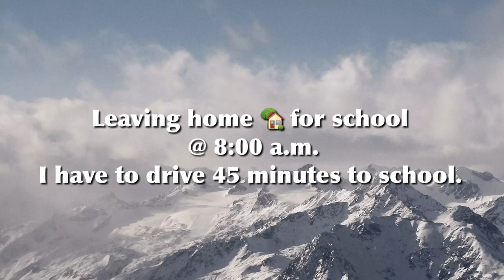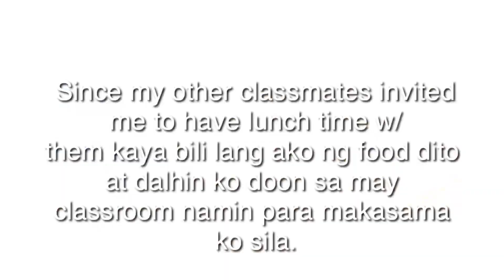How It Is Like Going To School In Denmark | My Own Experience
This video shows you on how it is like going to school in Denmark.
  This video is about my daily routine pag school days sa Denmark.